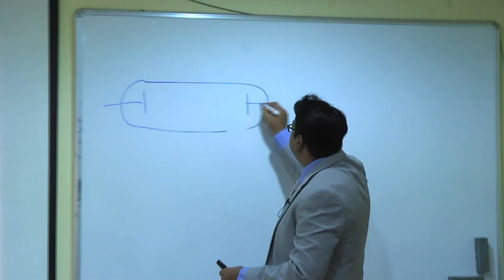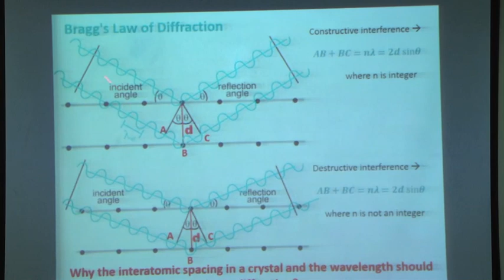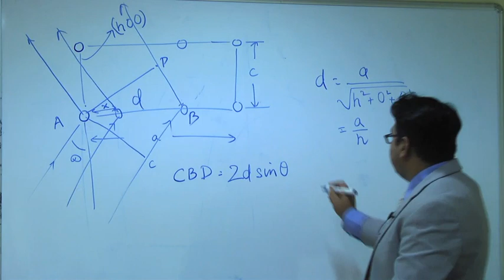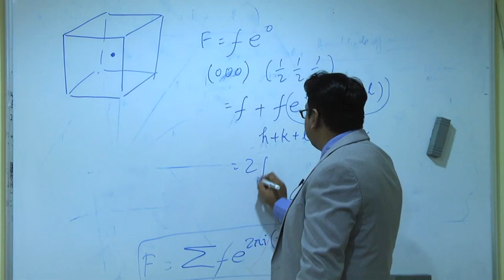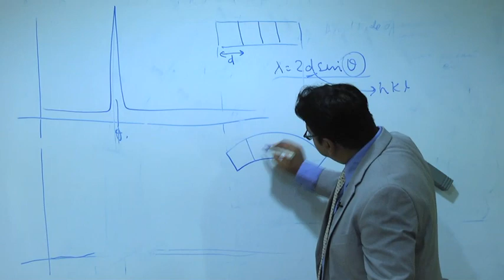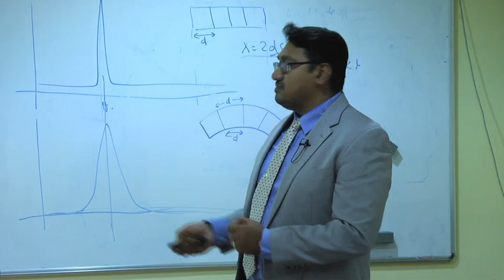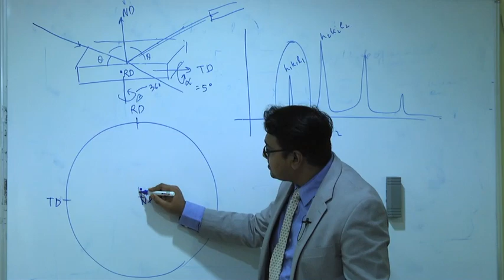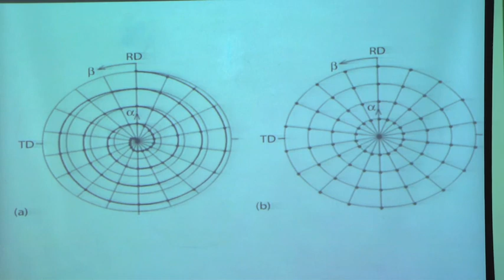Lecture 6: Overview of X-Ray diffraction phenomena